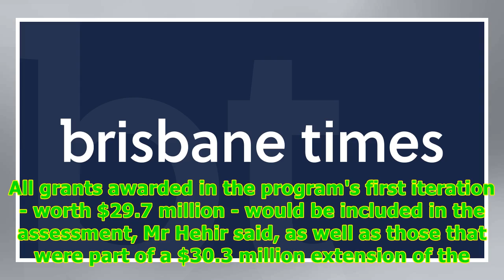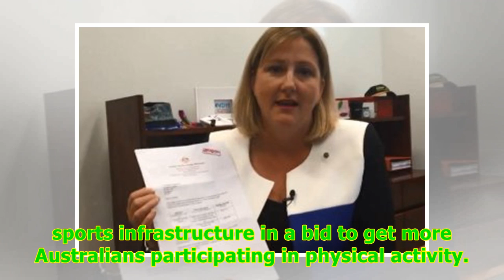Georgina Downer novelty cheque prompts auditor to review entire grants program -24/7 News